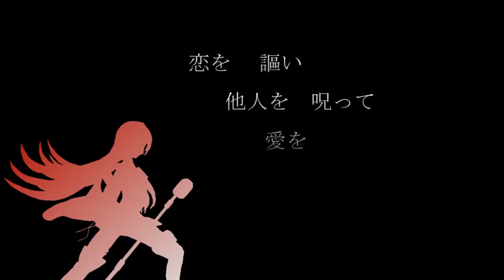【ＶＯＣＡＬＯＩＤ】 【V3Lily】 Usuyami asphalt 【オリジナル曲】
Production → IKKI.F (薄闇P) （Usuyami P） Mylist/37374135

Blog: ameblo.jp / ikkifujidora /